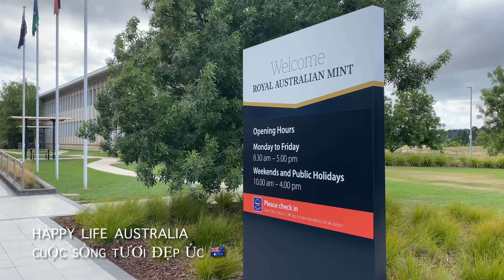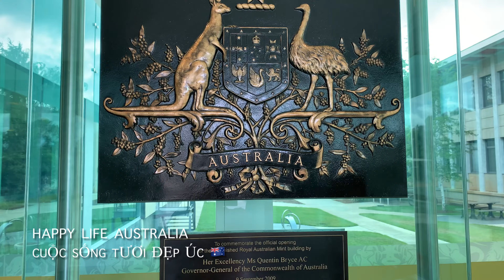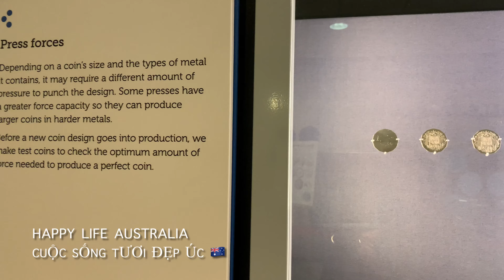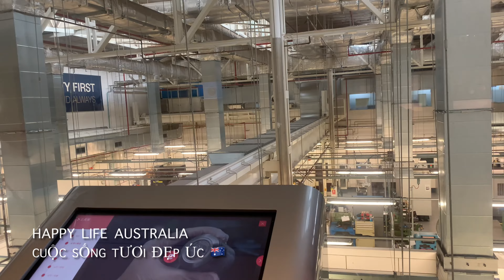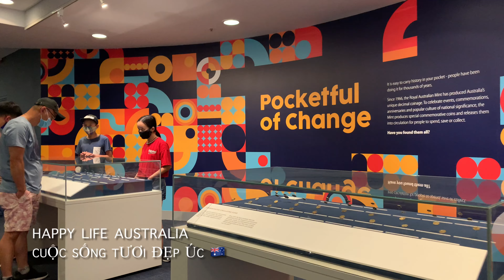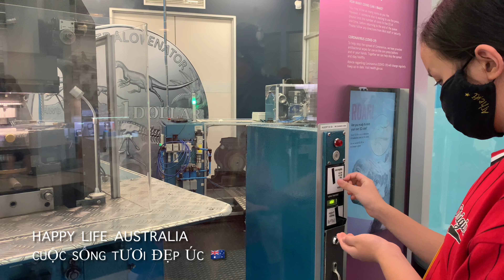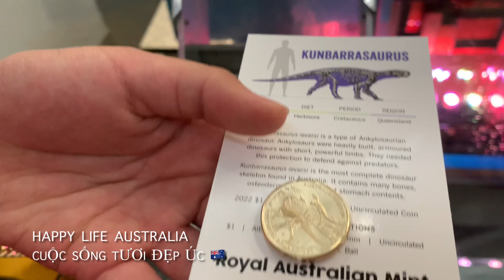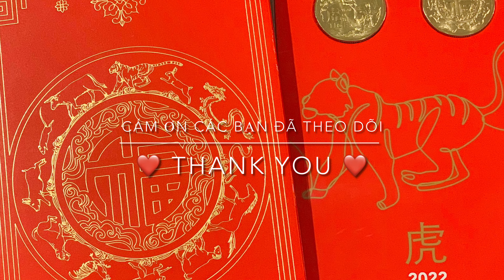Mừng Xuân 2022 - Nước Úc in tiền ra sao?